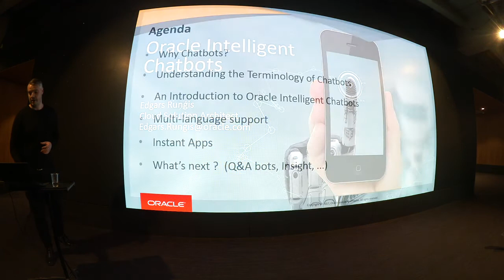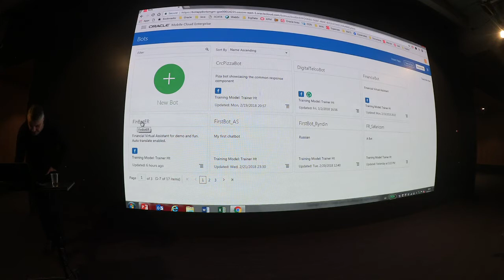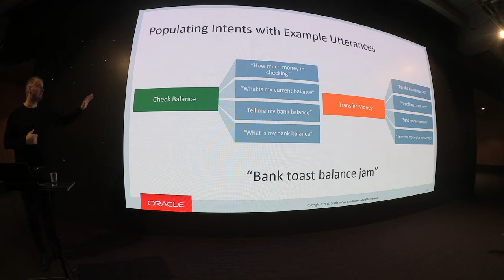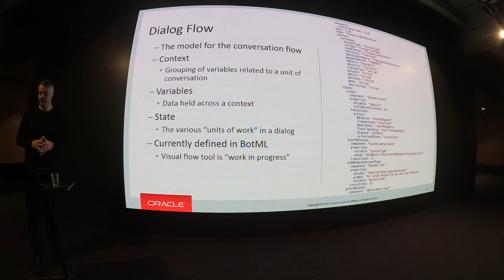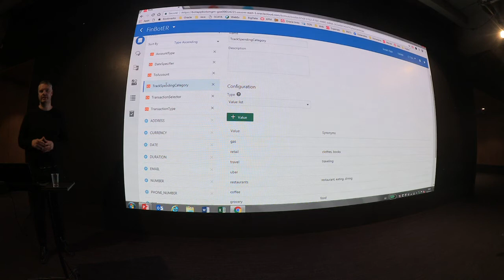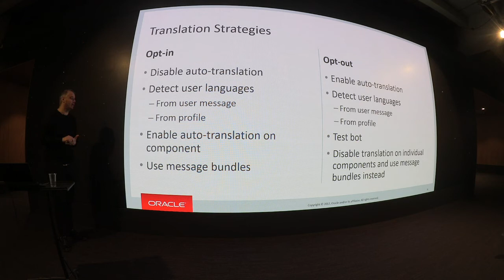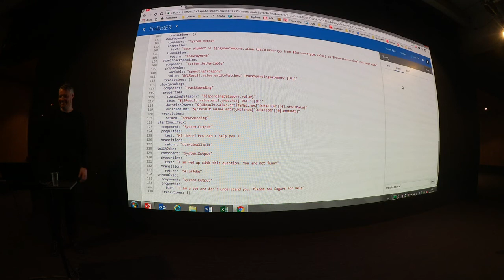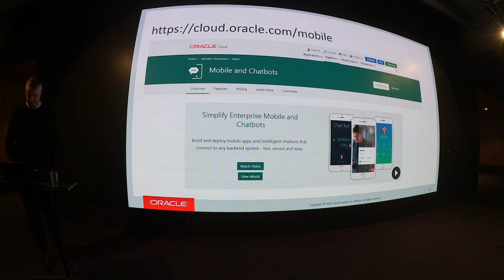Oracle Intelligent Chatbots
Edgara Ruņģa uzstāšanās Riga AI, ML and bots meetupā, 11. aprīlī. 2018